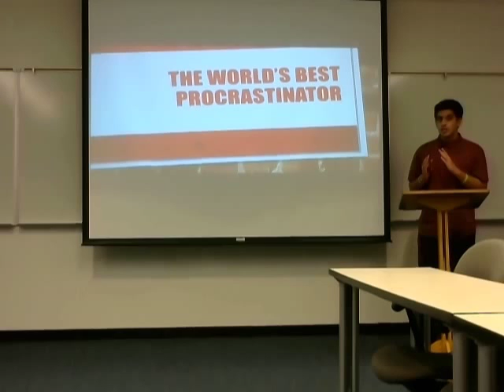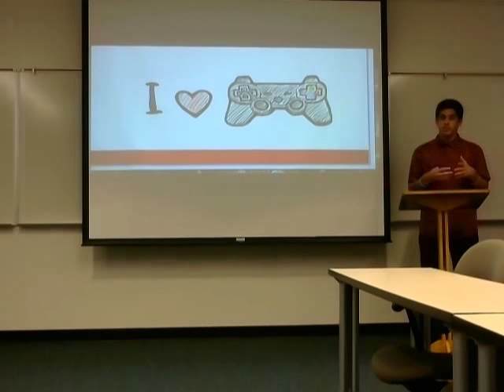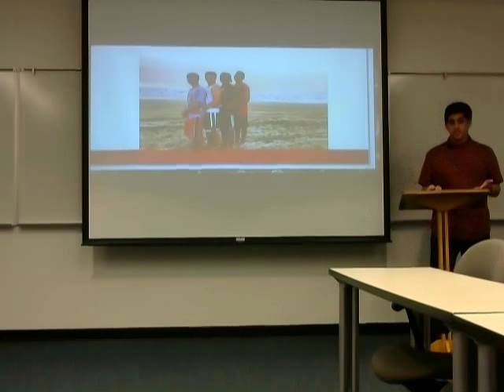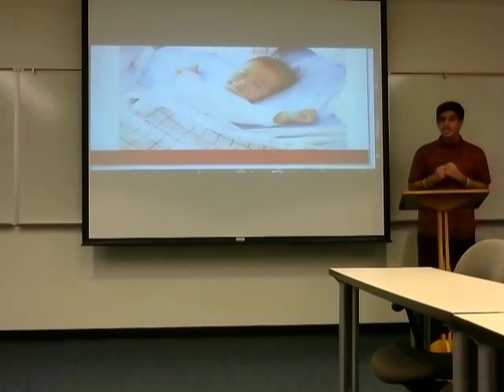180.01 Ceremonial Speech Sahib